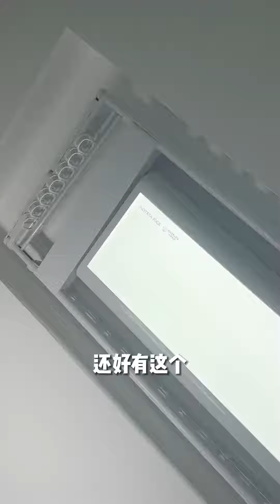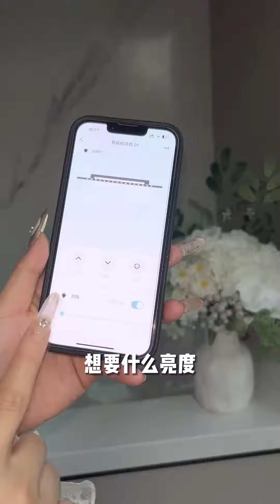【Winnie的居家日记】旅游结束,一堆脏衣服也不用怕,因为有#好太太晾衣架#智能小天舱晒出幸福味